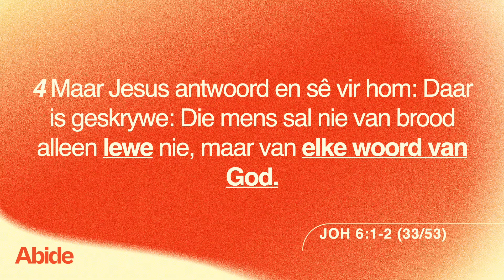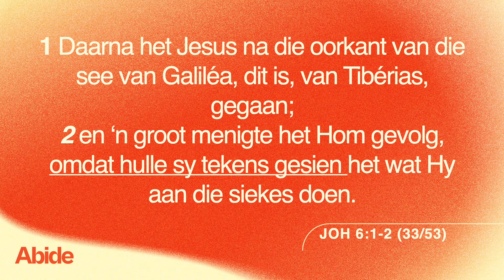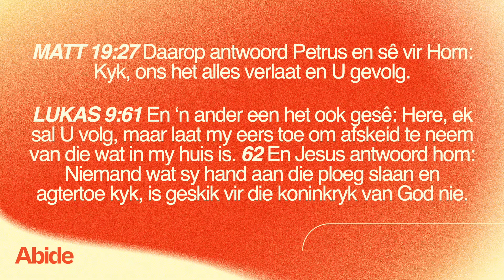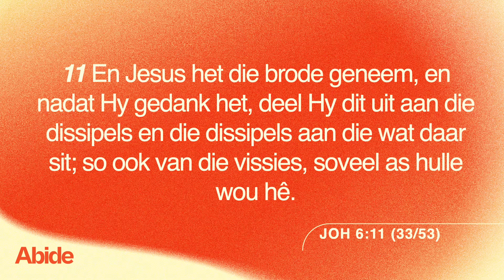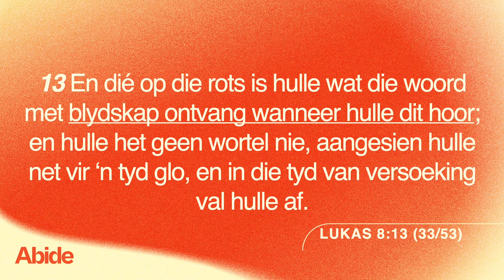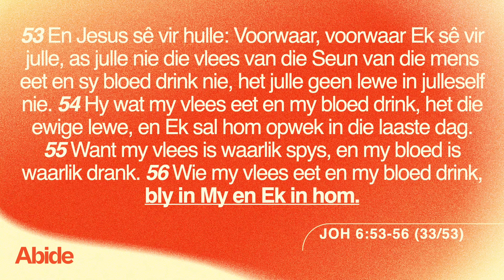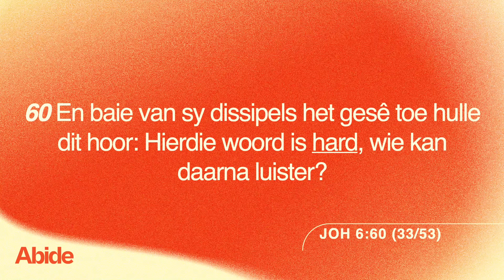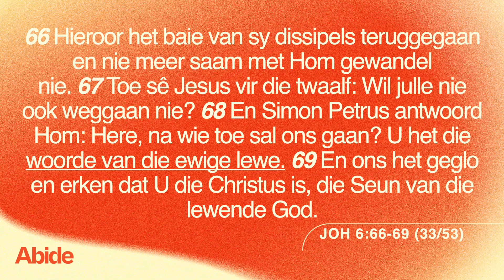Deel 2: Die Woord gee ons lewe.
Sondag Diens

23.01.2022